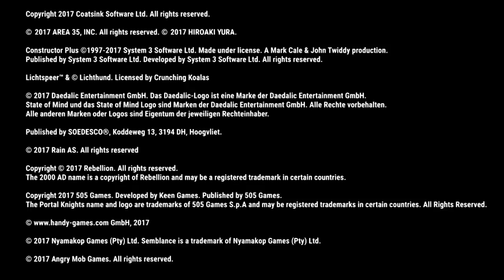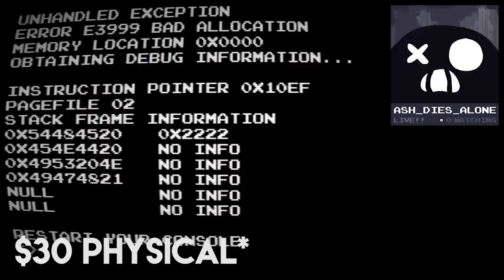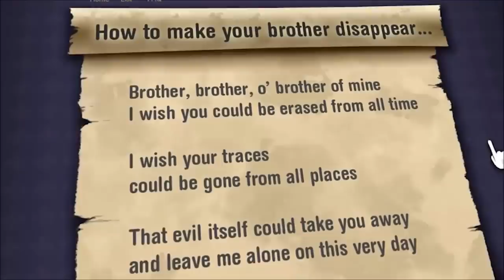All Nintendo Switch Games December 2017 - Release Dates + What To Buy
December is packed with new Switch games, and we compiled them all into one place for you all! Complete with footage and information on each new Switch release. What game are YOU most excited for?